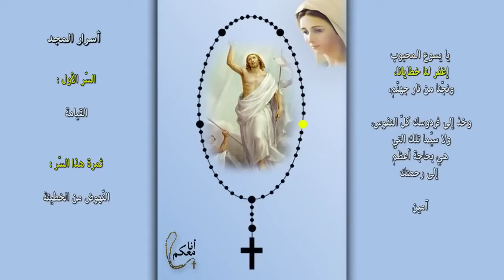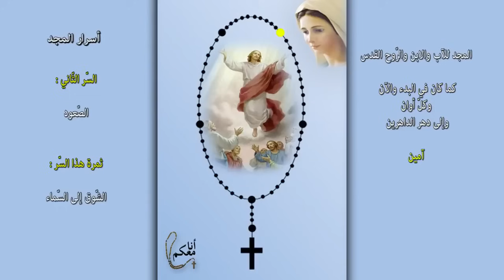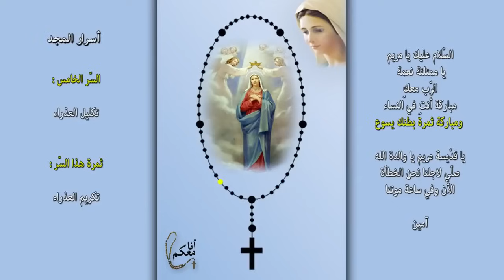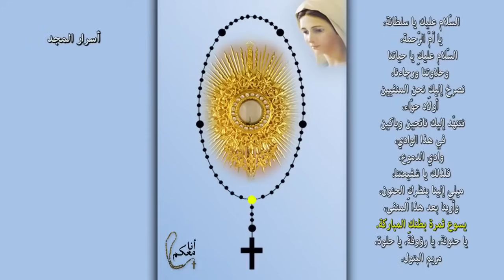المسبحة الوردية - أسرار المجد